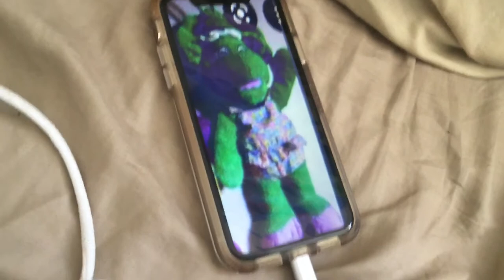Baby bop bath time bathing suit on Elizabeth